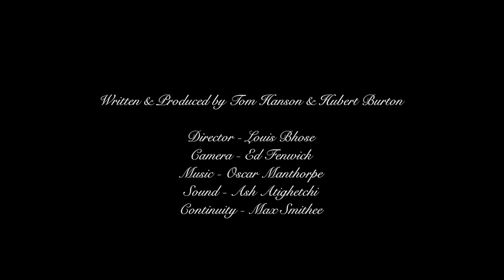Full English Brexit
Two ordinary civil servants. One extraordinary task: BREXIT.